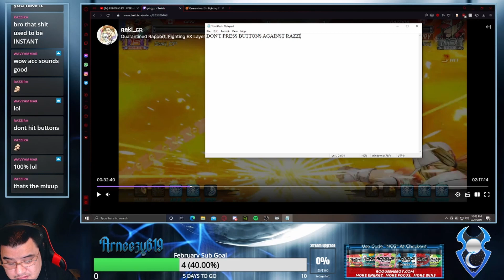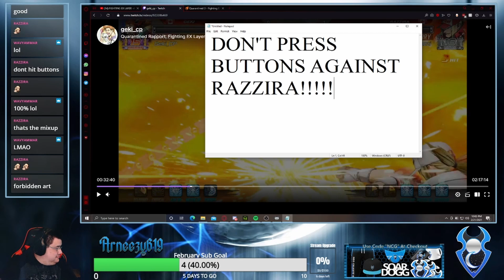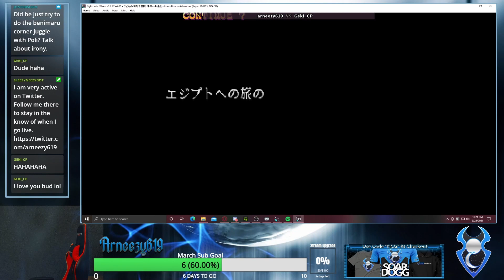Arneezy's 2021 Best Clips Compilation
This is something new to me.  I wanted to make a video of some of the best moments that have happened during my streams.  Games featured are Fighting EX Layer, Guilty Gear Strive and a few more.